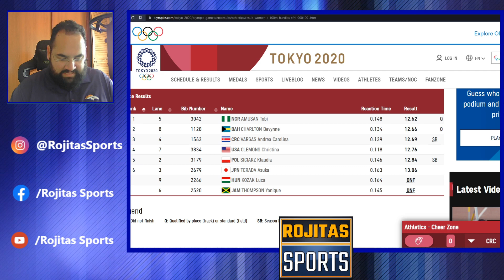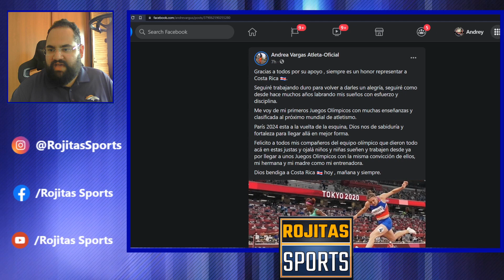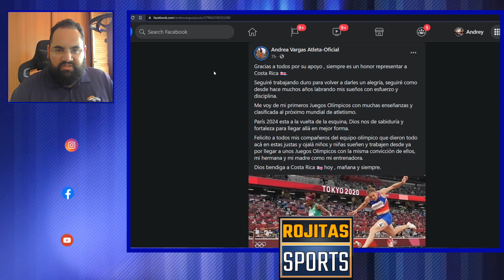FLASH NEWS | Andrea Vargas Cierra En 3er Lugar La Semifinal De 100 Metros Con Vallas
Disculpas por el audio desfasado. Tengo juguete nuevo y necesito acomodarme :)